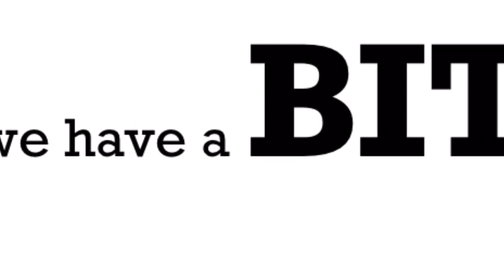2D Poops - Channel Trailer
For once, I own everything except from the music.